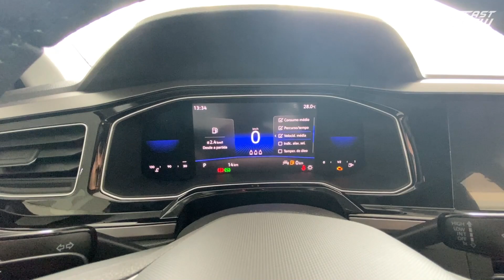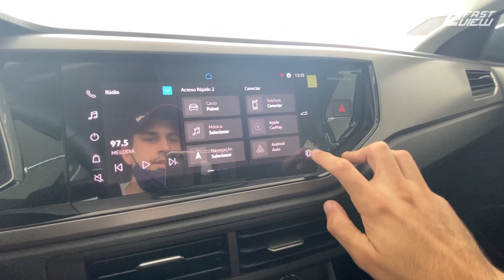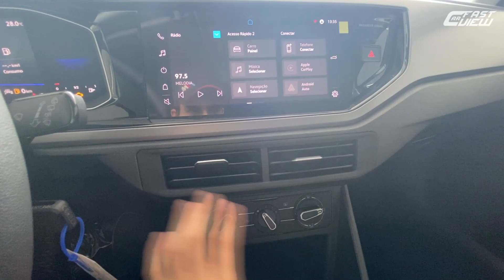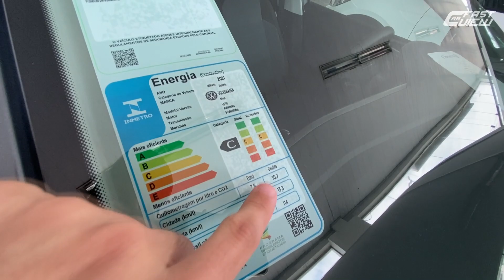VOLKSWAGEN NIVUS COMFORTLINE 2022 VALE A PENA COM A CHEGADA DO NOVO FIAT PULSE? 🤔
@FastCarView Avaliei o novo Volkswagen Nivus Comfortline 2022! O modelo de entrada perdeu alguns itens de série como a central multimídia e agora é necessária pagar um pouco mais para que ele fique atraente...Com a chegada do novo Fiat Pulse, ele ainda vale a pena? Confira!

📊 FICHA TÉCNICA

VOLKSWAGEN NIVUS COMFORTLINE 2022
Motor: 1.0 TSI Turbo Flex
Potência: 128 cv (A) e 116 cv (G)
Torque: 20,4 kgfm (A) E (G)
Transmissão: Automática 6 velocidades
0 - 100km/h: 10 seg
Vel. Máx: 189 km/h
Cons Urbano: 7,6 km/l (A) 10,7  km/l (G)
Cons Rodoviário: 9,6 km/l (A) 13,3 km/l (G)
R$ 98.490,00

👉 VW Fiorenza
Vendedor Messias